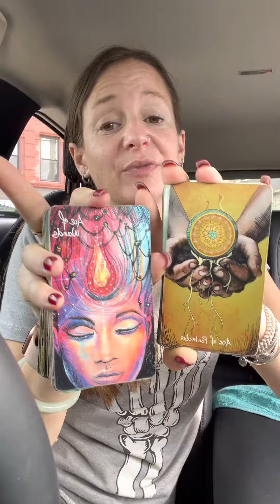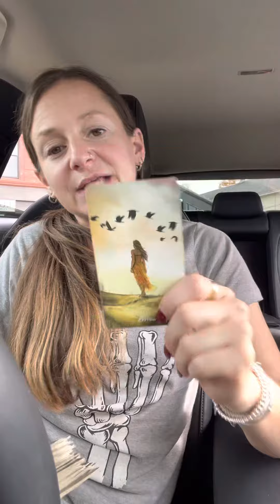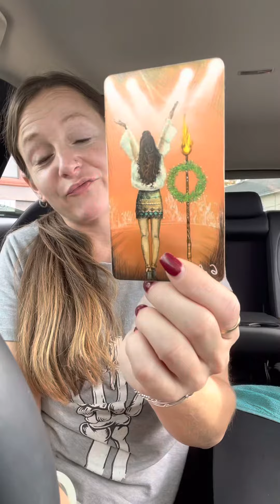General tarot card energies for the collective!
Today I will be pulling tarot cards, for the general collective. The general collective includes everyone who is watching. Take it as it resonates. Much love everyone!